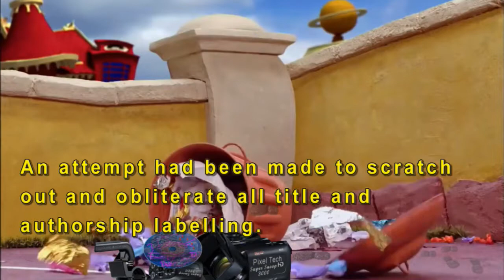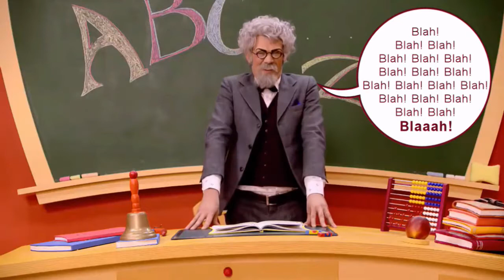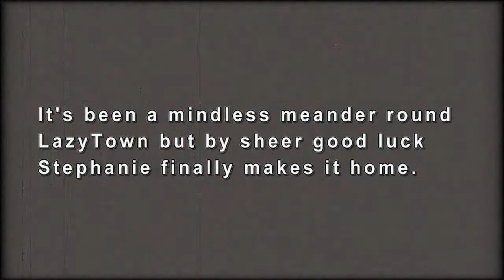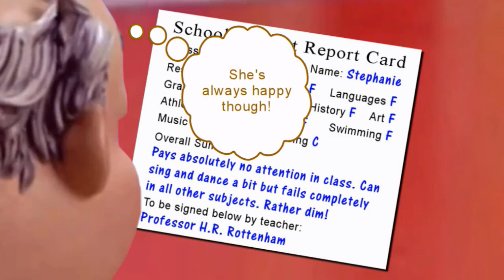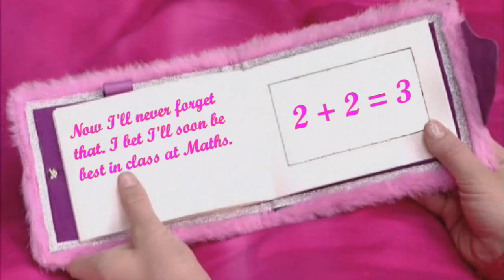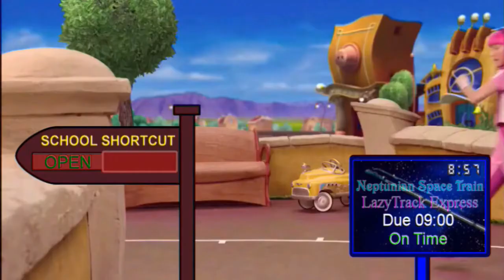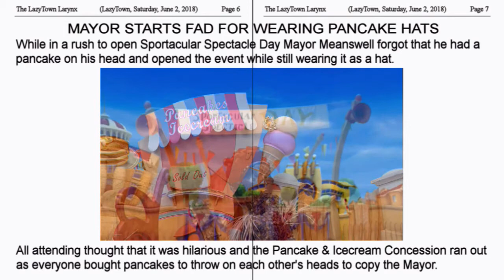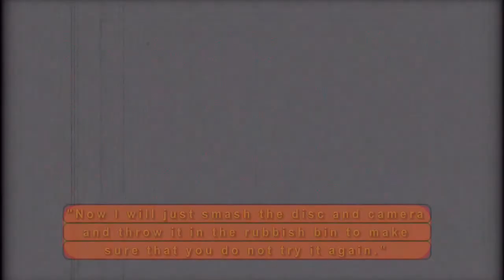LazyTown Stephanie's School Run